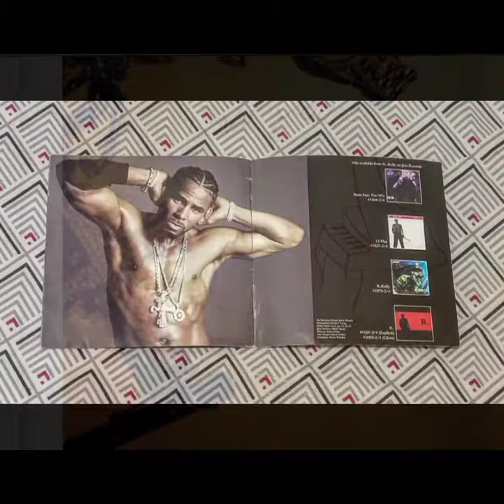R. Kelly TP-2. Com Artwork CD anniversary 23 years ago